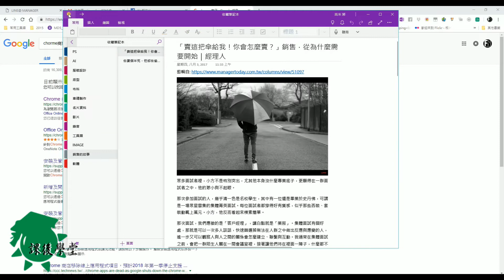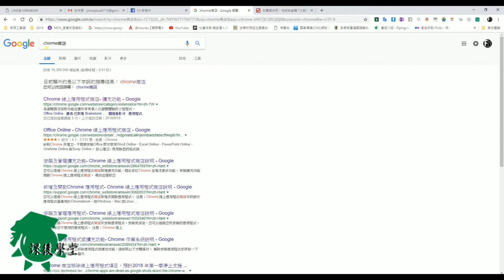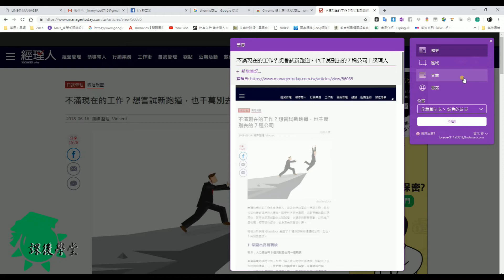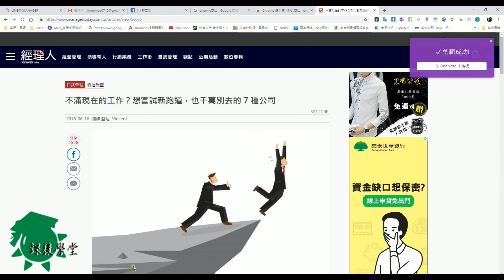Onenote教學1 網頁剪輯